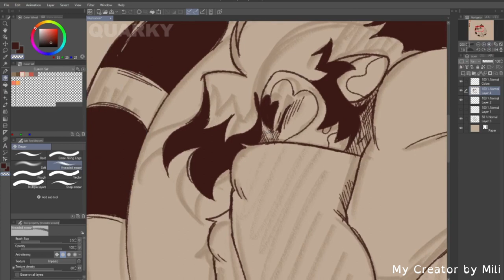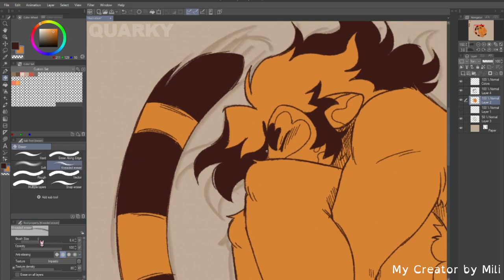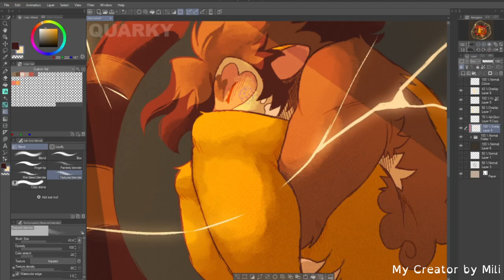♠️ Creation ♣️ SPEEDPAINT ♥️ LEGO Monkie Kid ♦️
Honestly, didn't know what to call this. Creation is a basic name but it works-
I saw an edit on TikTok with MK and this song, a song which I've never heard before in my life, and was immediately fixated on it. I had to song looping while drawing, editting, and uploading lmao-

Anyways, I was hoping we'd get perma monkey MK in S4, but there's always S5. Maybe we'll never get it, but if we never do, I'll just take it into my own hands and make it happen~
I made this announcement on my Tumblr, Instagram, & Discord but I'll put it here too for the hell of it. From July 29th to August 5th, I will be on a complete hiatus! Then for the rest of August, I will only be uploading once a week. This is all because I move into my dorm and start my classes very soon and need time to work my way into the new lifestyle.
FINISHED PIECE CAN BE SEEN HERE!
Characters:
MK (The monkey man curled in a ball)
Welcome in, all!
   My name is Clementine, Clem for short! I use it/they pronouns with a preference for it/its. I am an upcoming college student and art major, I have hopes to someday be a storyboard artist of some kind. If you have any questions at all, please ask! I love to answer questions (appropriate ones, obviously)
Art Program: Clip Studio Paint
Tablet: Huion Kamvas Pro 13
Recording/Streaming: Streamlabs
Editing: Filmora